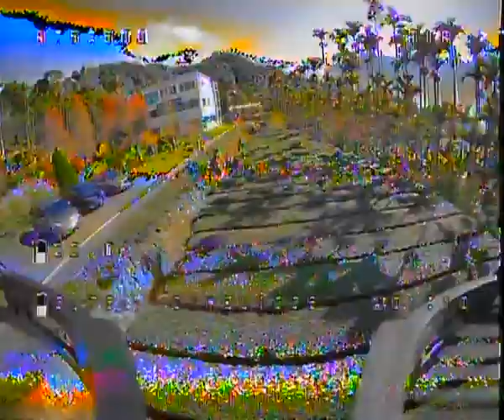FPV above the clouds is cool Cinelog 35